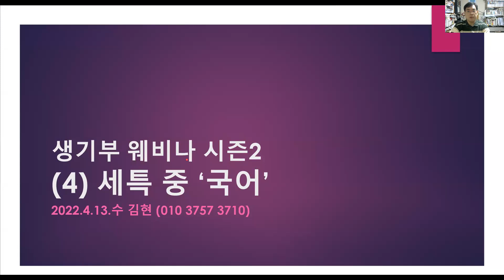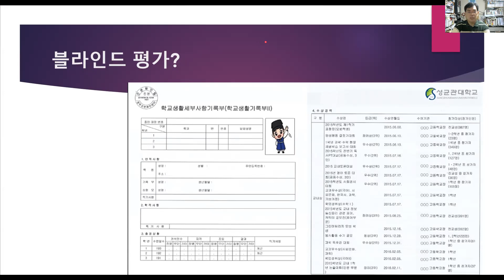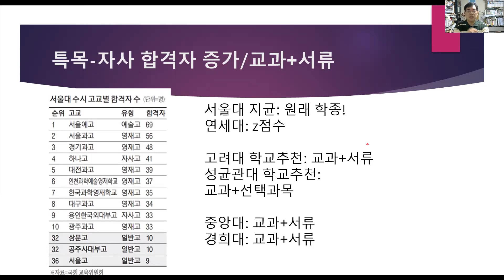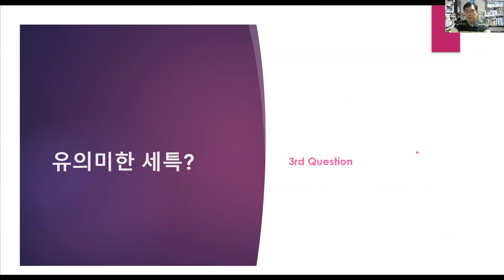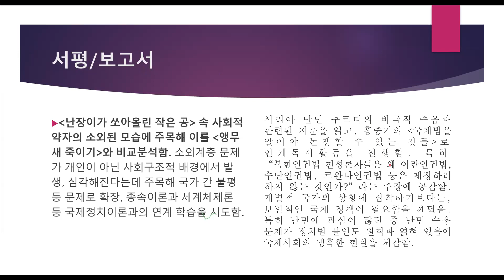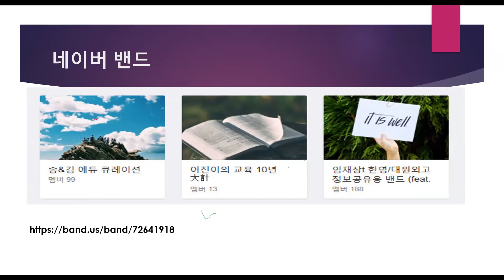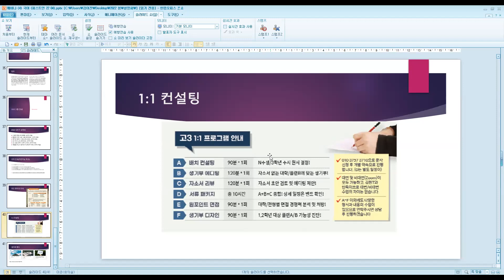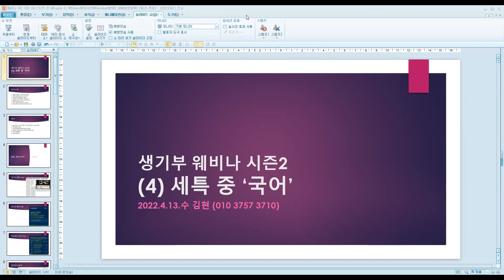22 생기부 웨비나 시즌2 (4) 세특 중 국어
퍼스트인 학원과 진행한 22학년도 생기부 웨비나 4편 국어 설명회 영상입니다~